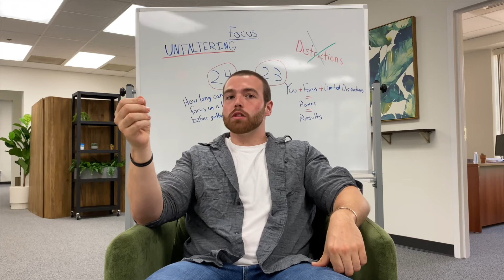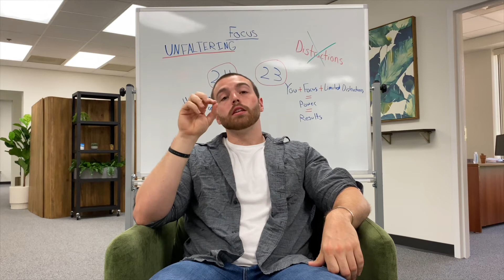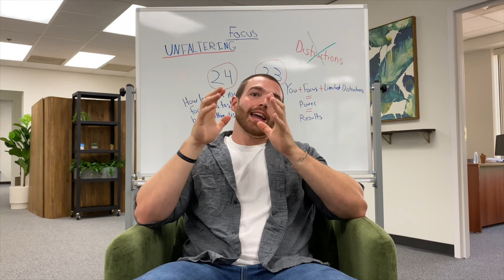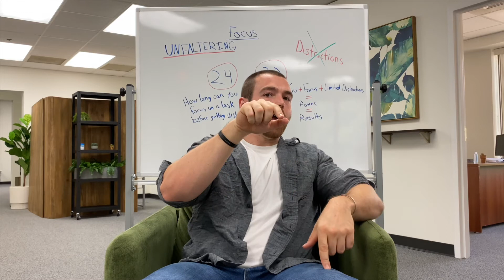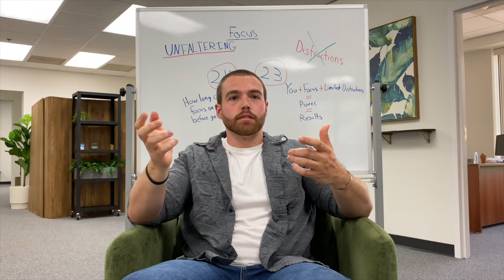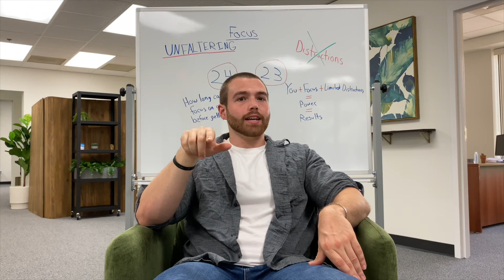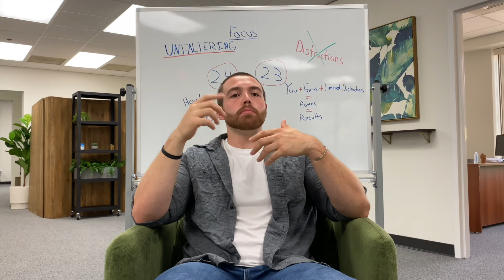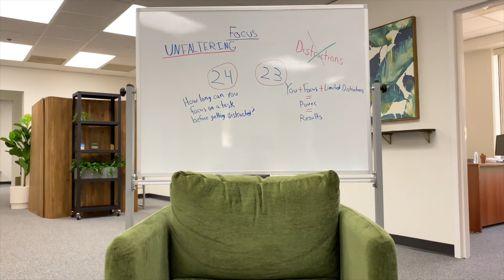Once A Week with Billy Giannouloudis- Next Level Focus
Moving the needle forward each week!
After the last 2 Once A Week messages that brought a lot of knowledge and information on how we can direct our thoughts and begin to consistently live life at a high level… this week’s video shows up how to put it all into action!
I searched for 2 people who have shown the ability to put all of this into action and their skills and lives show the result on such a great level.
Kobe Bryant and Michael Jordan.
Two of the greatest players to ever play the game of basketball but as much as their skills were on such a high level when you break all of that down you find it all to be linked to their Unfaltering ability to Focus no matter what until the job was done.
Given what we’ve learned the last few weeks with our frequency, our thoughts, and the power they have to change things in a moment for us and to create incredible results for us, Kobe and Michael show the level we all can reach when we hone in!When we choose to Focus instead of give into Distractions we bring so much power to what we are striving for and bring so much speed for it to get here that much quicker!
Check out the video to learn how to tap into this for yourself!